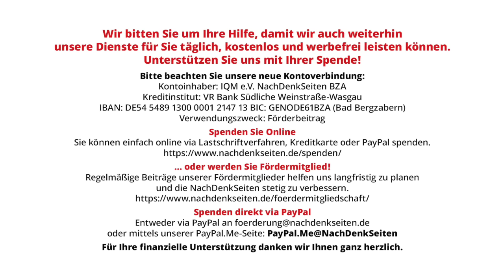Das Berliner Kriegskabinett auf Beutezug | Friedhelm Klinkhammer & Volker Bräutigam | NDS-Podcast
Das Berliner Kriegskabinett auf Beutezug | Friedhelm Klinkhammer & Volker Bräutigam | NachDenkSeiten-Podcast | 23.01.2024

Mal ehrlich: Wussten Sie, dass Großbritannien, obwohl auf Seiten der Sieger, noch im Dezember 2006 Kriegskredite aus der Zeit des Zweiten Weltkriegs an die USA zurückzahlte? Kriege werden – eine Binsenweisheit – nicht aus hehren idealistischen Gründen geführt, sondern vorrangig aus ökonomischen Interessen. Auch unserem Berliner Kriegskabinett geht es nicht um Freiheit und Demokratie der Ukrainer, sondern um reiche Beute in deren Land: um Zugriff auf immense Bodenschätze, unter anderem Lithium. Übrigens: Deutschland wird derzeit selbst von der Siegermacht USA besonders stramm gemolken (als US-Vasall, als Netto-Verlust-Träger der US-Sanktionen, als Nord-Stream-Geschädigter; die bekannten 100 Millionen Euro Tribut pro Jahr zur Finanzierung der hiesigen US-Garnisonen sind Peanuts dagegen). Aber das steht auf einem anderen Blatt. Von Friedhelm Klinkhammer und Volker Bräutigam.

Artikel veröffentlicht am: 23. Januar 2024 um 11:00
Autor: Friedhelm Klinkhammer und Volker Bräutigam (Gastbeitrag)
Sprecher: Tom Wellbrock
Titelbild: Shutterstock / Juergen Nowak

Friedhelm Klinkhammer, Jahrgang 1944, Jurist. 1975 bis 2008 Mitarbeiter des NDR, zeitweise Vorsitzender des NDR-Gesamtpersonalrats und des ver.di-Betriebsverbandes sowie Referent einer Funkhausdirektorin.

Volker Bräutigam, Jahrgang 1941, Redakteur. 1975 bis 1996 Mitarbeiter des NDR, zunächst in der Tagesschau, von 1992 an in der Kulturredaktion für N3. Danach Lehrauftrag an der Fu-Jen-Universität in Taipeh.

NDS, NachDenkSeiten-Podcast, NDS-Podcast, Außen- und Sicherheitspolitik, Bundesregierung, Erosion der Demokratie, Medienkritik, Bodenschätze, Roderich Kiesewetter, Kriegskosten, Neonazismus, Boris Pistorius, Russland, Olaf Scholz, Staatsschulden, Ukraine, Völkerrecht, Waffenlieferungen, Wirtschaftssanktionen